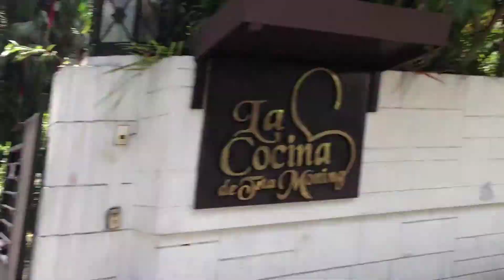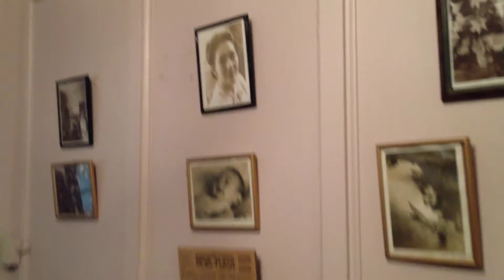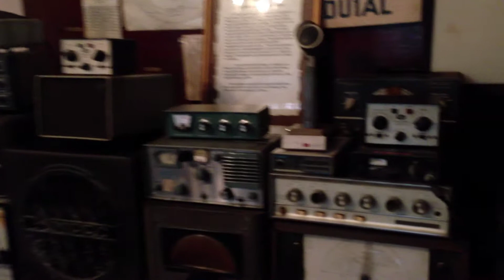La Cocina de Tita Moning Ancestral Home Tour Malacanang Complex by HourPhilippines.com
La Cocina de Tita Moning Ancestral Home Tour Malacanang Complex.  Don't just go on a date, take your date back in time to 1939 and have a fine dining meal at the Legarda ancestral home that has remained intact even after World War 2.  The home of Alejandro Roces Legarda and Ramona Hernandez Legarda "Tita Moning" is since 2005 a family museum, restaurant and venue for private occasions.  Expect old world charm and impeccable service in era that has been almost forgotten.  The experience is atmospheric and a must do in Manila which will compensate for the lackluster set meal aside because the dishes were not remarkable aside from the large quantity of food.  Set Menus start at PHP 1,400++ ($US 32.50) per person.  This is the ancestral home tour.  Currently owned and managed by the grand daughter of Tita Moning, Suzette Montinola.  Click at the end of the video for the set meal that we had.